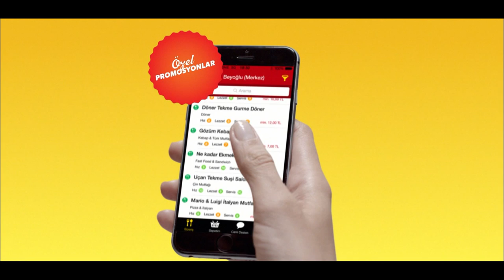Yemeksepeti Televizyon Reklam Filmi - 2014 "Telefon Adam"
Yemeksepeti Reklam Filmi - 2014. Yemeksepeti Televizyon Reklam Filmi İzle.

Dünyanın en büyük mutfağı Yemeksepeti’nin YouTube kanalına hoş geldiniz. Yemek kültürüne dair Türkiye’den ve dünyadan ilham alarak oluşturduğumuz içerikler kanalımızda sizleri bekliyor. Yemeksepeti ile binlerce restoran, yüz binlerce yemekten istediğinizi anında online sipariş edebilirsiniz.